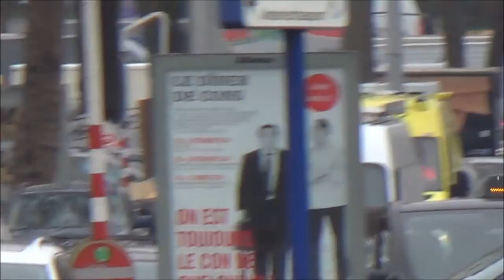[ON SCENE] SIAMU Bruxelles - Ambulance A20